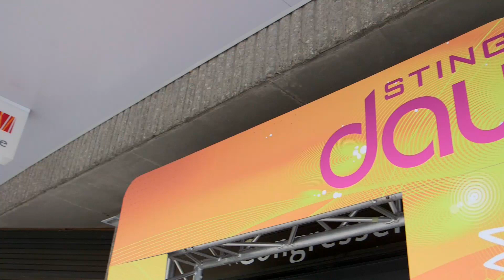Sting day 2014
Den 8 maj 2014 samlades ett 70-tal av Sveriges hetaste tech startups och över 130 investerare. STING (Stockholm Innovation & Growth) arrangerade STING Day för femte året i rad; årets viktigaste mötesplats för den nya generationen av svenska teknikbolag. Under en halv dag presenterade företagen sig för flera av de ledande svenska och europeiska riskkapitalaktörerna och affärsänglarna.